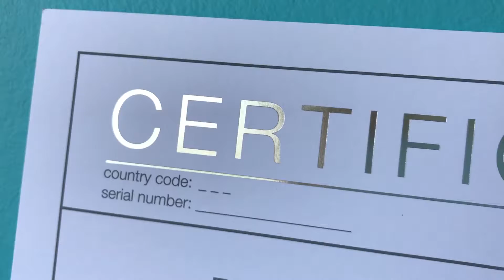Dr. med Christine Schrammek - Advanced training product lines & treatments